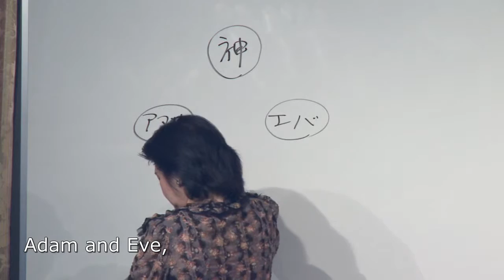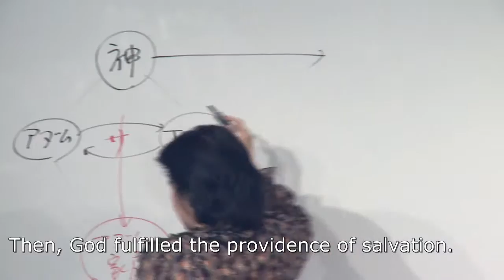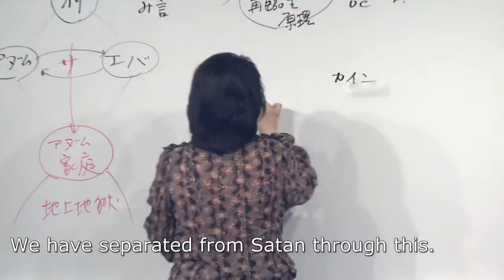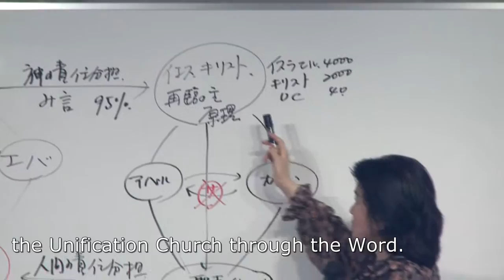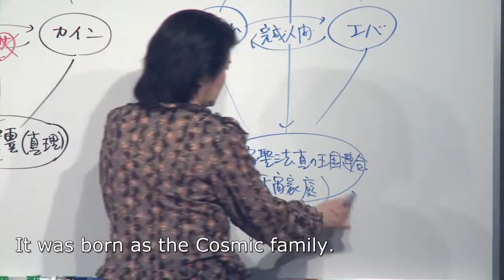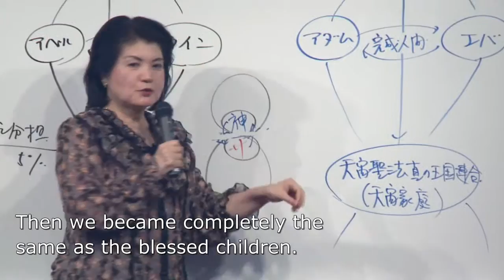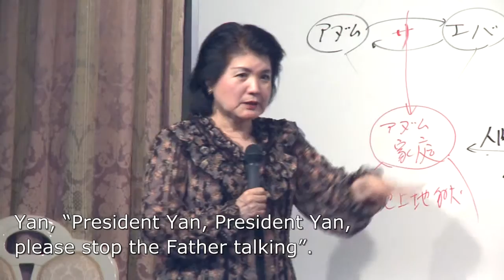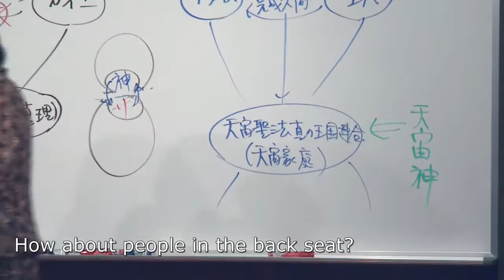The Word of Holy Tenet: Chapter 12 by Senyu Ryuka sama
The Word of Holy Tenet
Chapter 12
Cosmic Holy Tenet True Kingdom